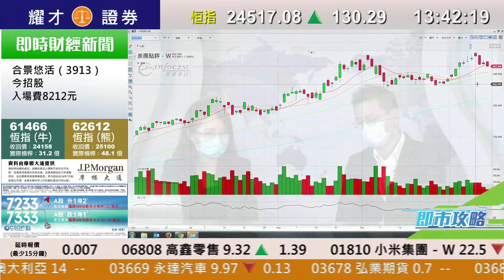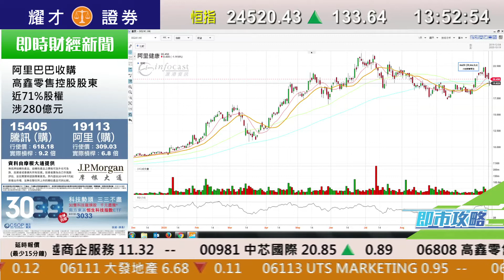耀才財經台 即市攻略 林芷彤 植耀輝－美團雙頂回落，有機回試20天線；有問必答：0241、3690、9988